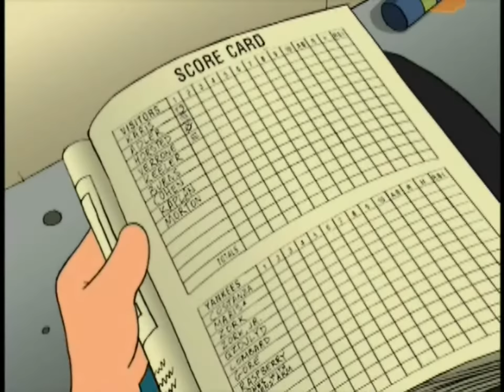Futurama 0105-Blernsball Game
Baseball got too boring apparently.